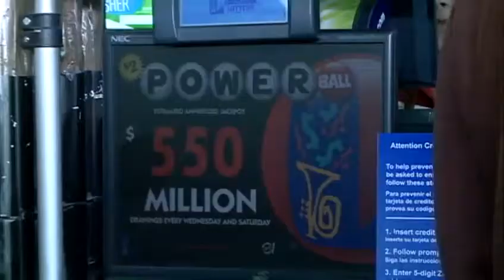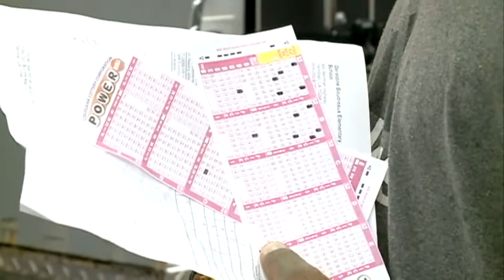Powerball players anticipate winning jackpot